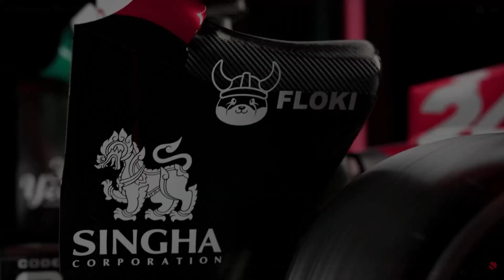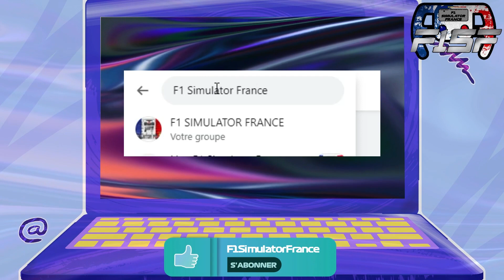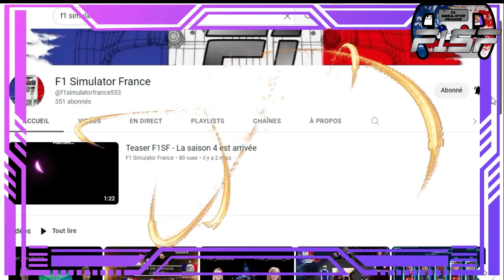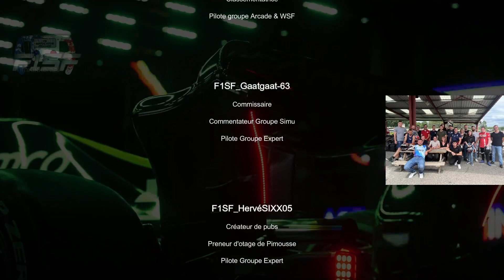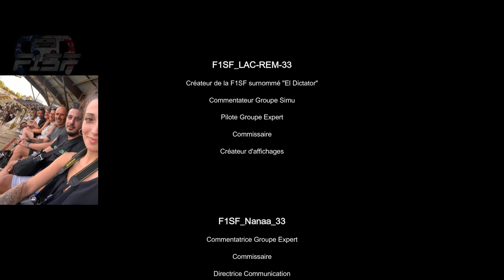GROUPE SIMU / F1SF / 2/11 Brésil